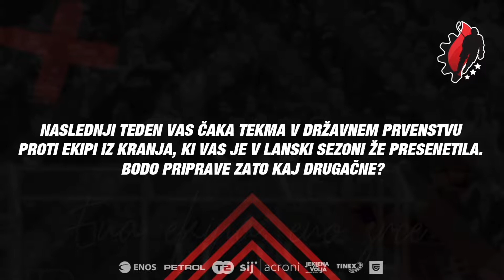IZJAVA: Timotej Kočar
Timotej Kočar o prihajajočih tekmah v tem tednu.